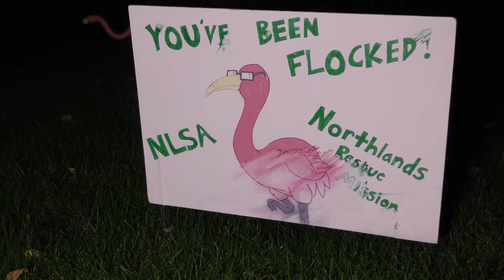UND Student Org "Flocking" for a Purpose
The University of North Dakota Nonprofit Leadership Student Association (NLSA) prank Grand Forks and East Grand Forks residents by placing flamingos into yards to raise money for a local nonprofit.